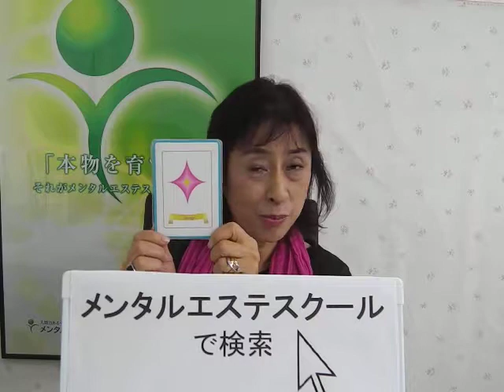女性 50歳 働き方 今からでも自分に合った仕事を探したい（10月9日開運メッセージ・勇気）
LINE@で気軽に聞いてみる まずは自分を笑顔に。そして自分と同じ悩みで苦しんでいる人を笑顔にできるセラピスト養成スクール